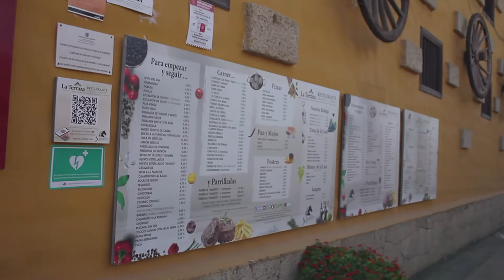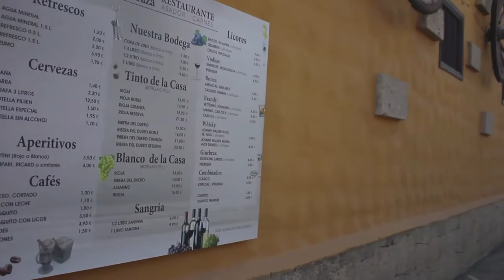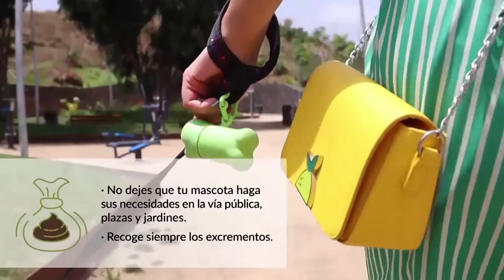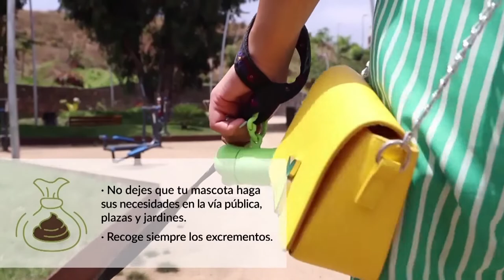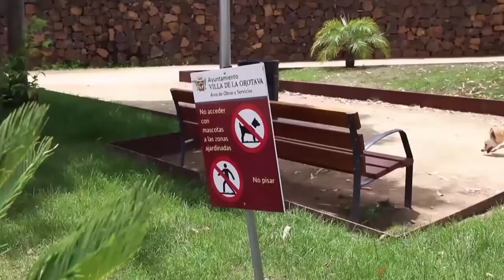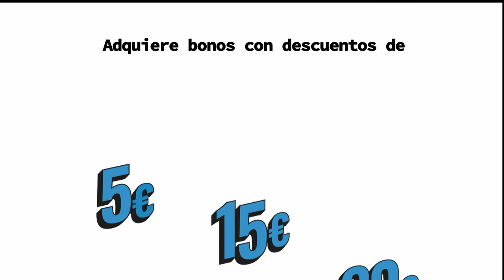⏺ La Tertulia de Canal 10 | 27 octubre 2022